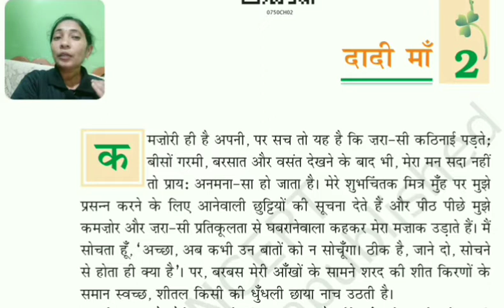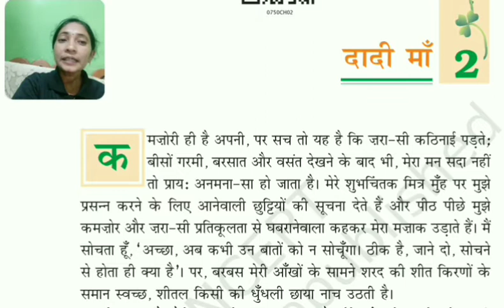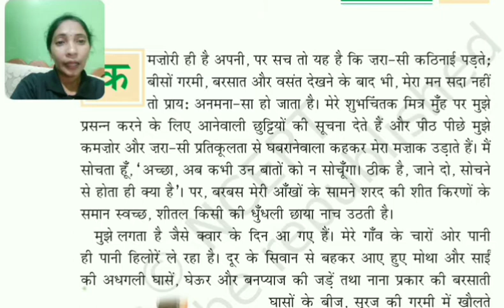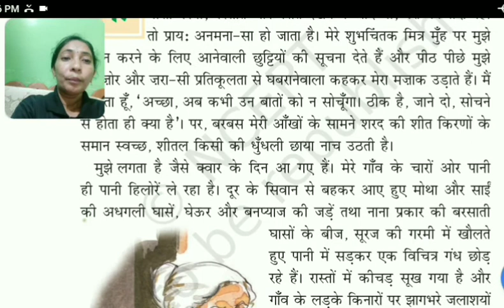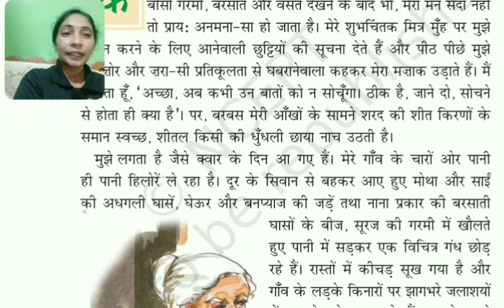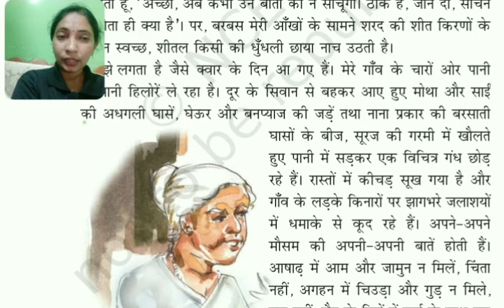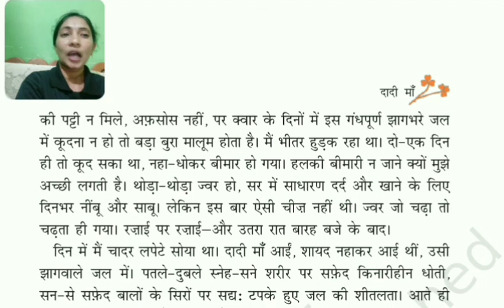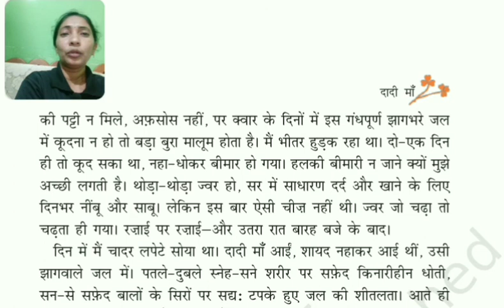कक्षा 7 दादी मां भाग 1